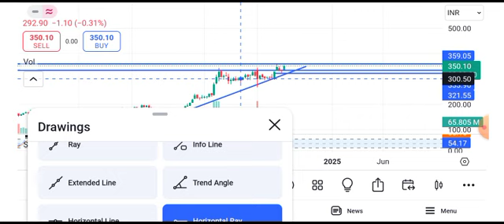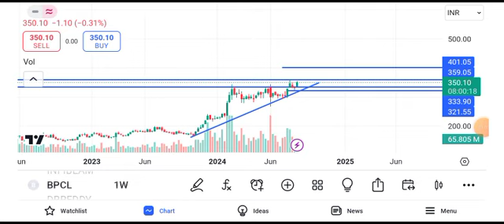BPCL share latest news | BPCL share news today